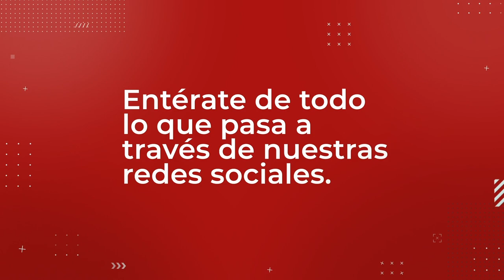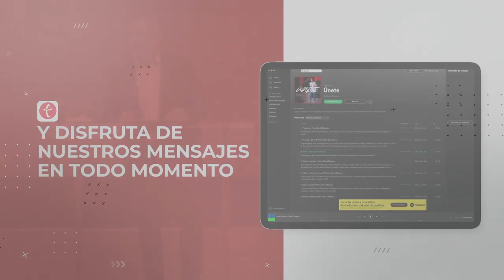Día perfecto | Pastor David Chaparro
La justicia de Dios no se trata de identificar y juzgar el error de otra persona, sino de levantar y restaurar, con amor, la vida de quien ha caído.
[proverbios 4:18]